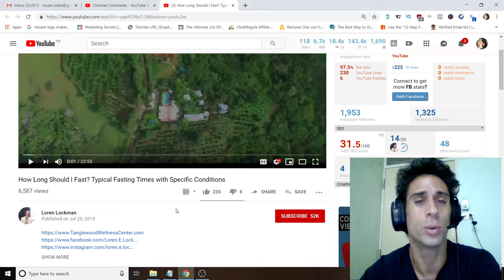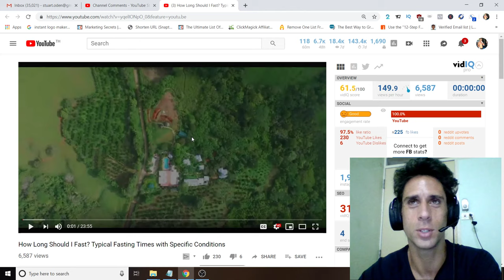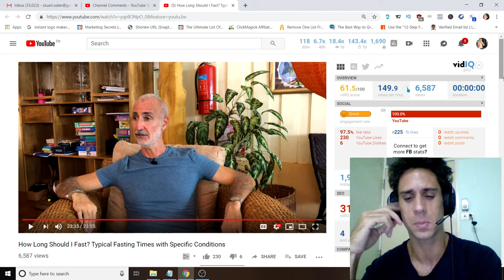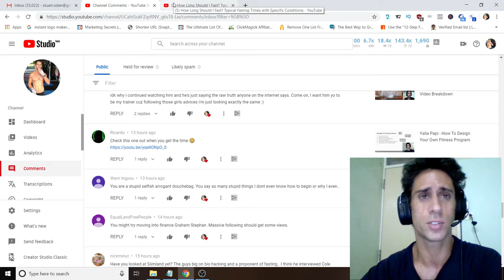Loren Lockman - How Long Should I Fast - Video Breakdown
Loren Lockman - How Long Should I Fast - Video Breakdown Loren Lockman - How Long Should I Fast - Video Breakdown 🔥 Visit my new fitness blog!